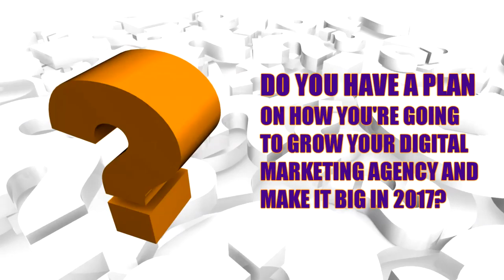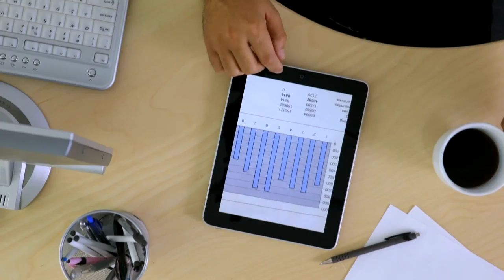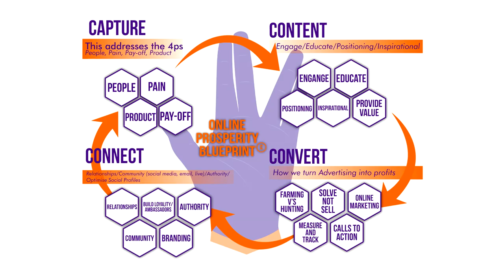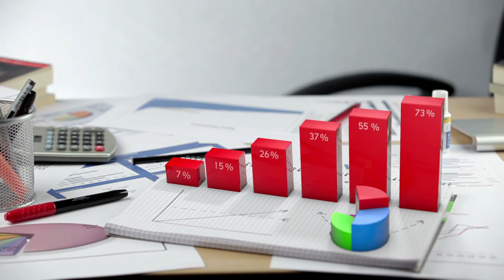20 Steps To Starting Your Own 6-Figure Digital Marketing Agency Today!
Come and Join the Facebook group with other like minded individuals

100% money-back guarantee: If we can’t complete your tweak, or you’re not happy with it, we’ll refund you in full.